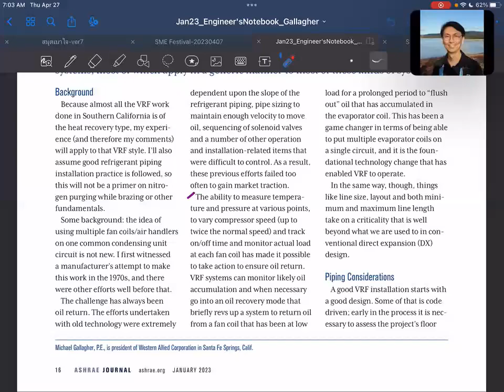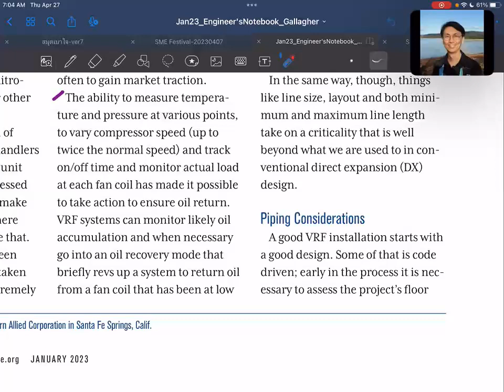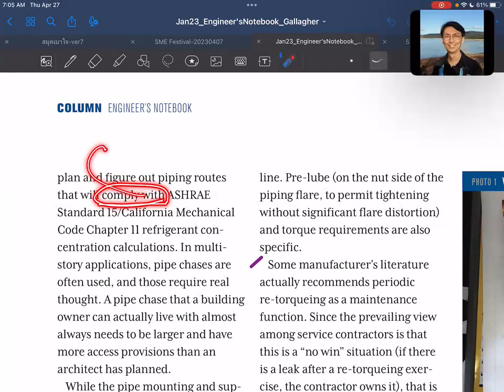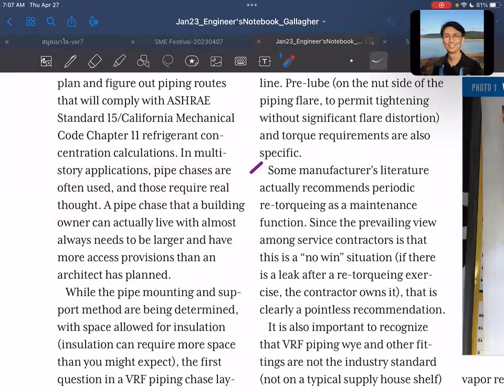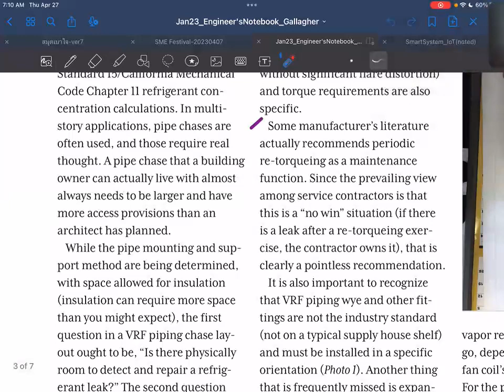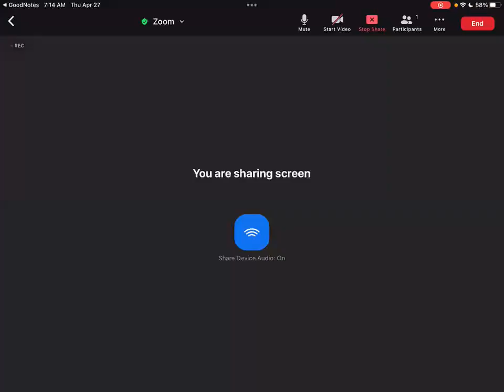SUSB Reading EP039 VRF Learning Curve (04)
SUSB Reading EP039:

Article name: The VRF Learning Curve
Author(s): Michael Gallagher
ASHRAE Journal, January 2023, pp. 16-25.